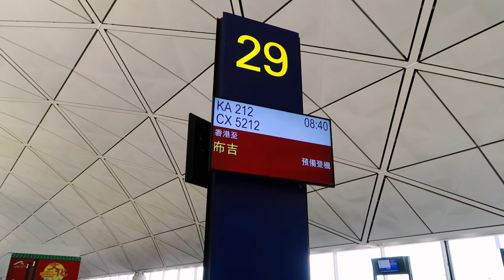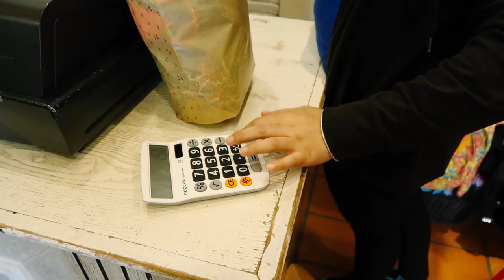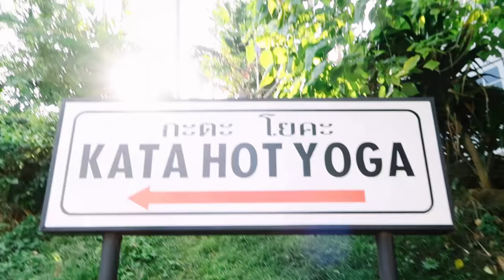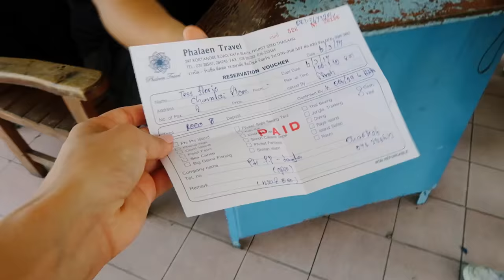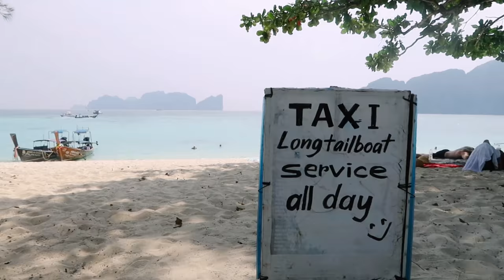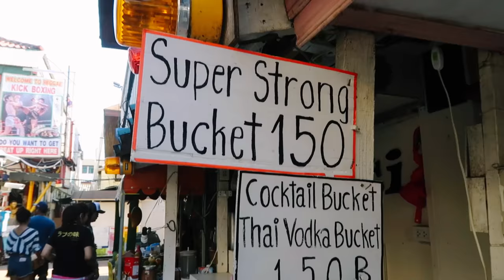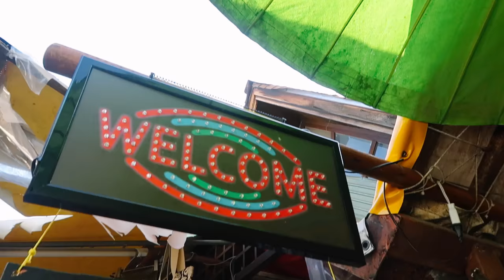TRAVELING TO THAILAND ~ vlog_1 | Tess Florio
hi my beautiful friends!! :) today I have a vlog style video sharing my first week in thailand, I hope you enjoyyy!!

also plzz let me know if you like this style of video & if you want to see me vlog my next two weeks here! XOXO